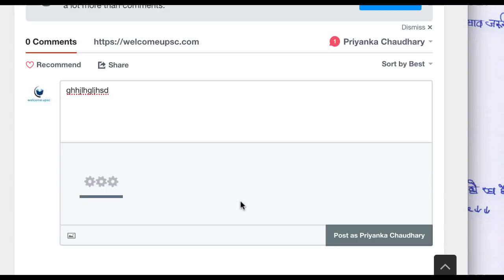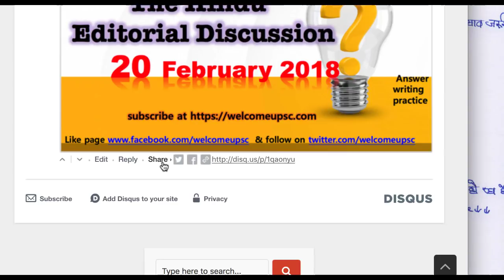20 February, 2018 The Hindu Discussion, टर्की, India & Nepal, India & Iran, DBT, Social pollution